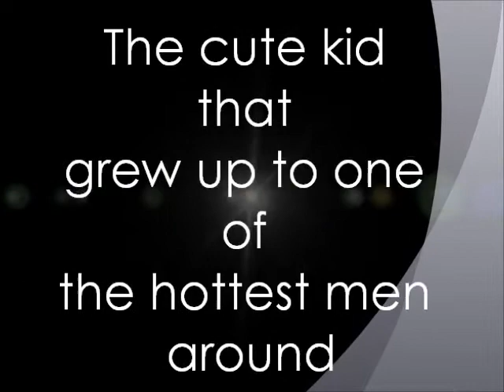Cristiano Ronaldo hottest football player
Little video of Cristiano Ronaldo one of the best and the hottest football players in the world.